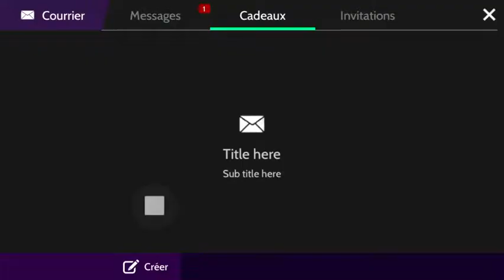Nouveau set diva grace a kinder ava merci / avakin Life ❤️❤️